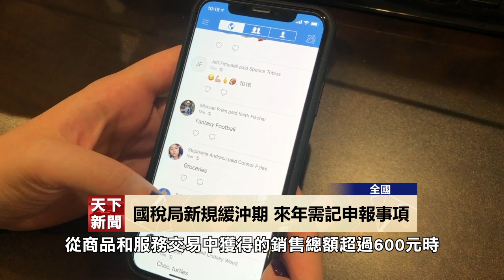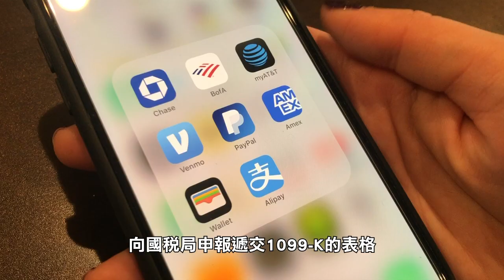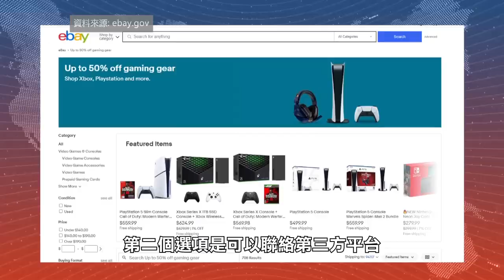【天下新聞】全國: 國稅局新規緩沖期 來年需記下申報事項 What to Expect with Updates on Reporting Income from Third-Party Apps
於2021年3月，國稅局(IRS)實施新法，要求Paypal、Venmo、Cash App等第三方支付應用程式的用戶從商品和服務交易中獲得的銷售總額超過600元時，就必需申報。於去年國稅局連續第二年將該新規推遲。到了2024年稅季，基本申報門檻將從600元調高至5,000元作為過渡期。

究竟在什麼情況下需要申報？當中包括哪些類型的交易？什麼是1099-K表格？個人交易又會否有納稅義務？虧損交易又能否對沖抵消收入呢？

為了解更多，我們邀請了國稅局通訊與聯絡部外展員李融為大家一一解答各種疑問。

李融表示:「這個1099-K的申報條例一直以來有這條例的，就是說從第三方收款的申報。一直以來我們過往的舊例，如果由第三方這個平台收到款項超過兩萬元和單年超過兩百次的交易，在年底的時候會收到一個表格1099-K。」

而在2021年推出ARP計劃把申報門檻由20,000元降至600元。

問: 預計有多少市民受到新規影響？

答: 我們暫時的估計，如果這個條例實施的話，我們國稅局每年會增加大約四千四百萬份的相關的表格

目前國稅局每年收到的入息申報即係1040系列的相關表格為1.5億份。意思大約每三個人就會有一人因新規而需填寫1099-K表格。

問: 在2023年報稅季度門檻是維持舊例嗎？

答: 接下來的2023年這個報稅年度還維持在舊例，也就是兩萬以及二百筆交易的情況

雖然申報門檻仍維持舊例，但有關公司仍可以發送總金額超過600元的1099-K表格。

問: 那麼5000元門檻是何時開始執行呢?

答: 作為2023年是一個過渡年份，2024年同樣是一個過渡的年份，但採用一個五千元的門檻。由兩萬元下來到五千元。

問: 5,000元是指全年總收入嗎？

答: 這個五千元是一個全年總收入。如果是你的全年總收入是超過五千元，在第三方平台那裡你會收到這個1099-K，是不再有這個有關於交易次數的限制在這裡。

問: 預計何時實施600元這門檻？

答: 接下來會否有其他過渡年份呢，我們暫時未清楚。但總體目標是一步一步下來，最後達到六百元這個門檻

問: 相關計劃和條例是在何時通過的？

答: 這個美國救援規劃簡稱ARP，是在2021年3月的時候通過的。

問: 究竟ARP是一個什麼計劃？

答: 當時通過的話很多相關的條例。其中我們民眾認知最為多的，就是向我們的美國民眾每人派發一千四百元的經濟援助金

除此之外計劃亦包含很多相關條例，如增加疫情的檢測資源以及撥款重開學校等。而當中亦包括報稅表格1099-K的申報修例。

問: 什麼情況下民眾會收不到1099-K表格？

答: 例如我們在平台A有三千元，在平台B有兩千五百元，但這兩個平台都不夠五千元，所以這兩個平台都不會出一個1099-K給納稅人。

問: 這情況納稅人是否需要為他收到三千和兩千五進行申報呢？

答: 無論你有沒有收到1099-K表格，如果這是一個應稅收入的話你都要進行申報。

亦即是無論民眾有沒有收到1099-K表格，只要全年總收入超過5,000元亦有申報責任，需自覺地在個人報稅表格上填寫。

李融表示:「如果大家在2024年度會使用第三方的支付平台，有超過五千元的情況下，建議大家從年頭一月一號開始做一些相關的紀錄保存工作。」

問: 如何定義該交易是否收入？

答: 例如出賣個人物品獲利或提供個人服務獲利這些就是收入的情況

個人交易例如向家人或朋友分攤賬單、從室友收來用於分擔您公寓的租金、又或者是來自親人的禮物等則不受規範。

問: 民眾會於何時收到1099-K表格？

答: 按照規定，第三方平台在每年一月三十一日之前向國稅局申報遞交1099-K的表格

亦即是民眾將於每年二月初會收到表格。

問: 如何區分平台上的交易？

答: 我們在轉賬的時候，通過第三方平台分清楚這個轉賬是屬於商業的轉賬還是一個個人的轉賬。

民眾亦可為直接開通一個商業賬號，為每筆交易寫下備忘錄。

李融表示:「因為很多第三方平台有一個選項，說這個轉賬的目的是用於商業購物，或者是用於其他轉贈，或者是有什麼原因的。」

問: 如果民眾轉售門票或物品呢?

答: 如果你獲利的話是屬於產生一個獲利的有一個叫做獲利應稅收入的。舉例來說譬如說我去某個演唱會，我買了張200元門票，然後轉過手來在某個平台把我這張200元的演唱會門票賣了1000元出去，這800元的獲利是應稅收入，是要進行一個申報的

例如一宗交易中有部份用來自用或轉贈，有部分用來轉售，民眾只需申報轉售部分的成本及利潤。

問: 商業交易中的虧損交易能對沖抵消收入嗎？

答: 個人的虧損是不可以進行稅務的扣減的。譬如說我不可以說我這邊賺了500元，那邊虧了100元，對沖之後相當於我賺了400元，我只報400元，這是不可以的

問: 這情況又該如何申報呢？

答: 舉例來說我買了這套門票是300元我轉手賣了200元。賬面上我是虧了100元，但是在稅表上還有一個調整項目。把我100元歸零，所以是不能扣減的

1099-K其實跟大家熟悉的1099納稅申報表很相似，都是用於申報成本及收入。詳細的申報填寫問題，國稅局外展員李融建議大家直接尋求專業稅務人士幫助。

問: 對企業東主有沒有什麼建議以避免賬單混亂？

答: 最好的建議就是把個人和商業的交易完全分開，開設一個不同的帳戶。如果你不分開的話，我可以確保百分之九十多的人都不會記得。

問: 如果違反申報要求將會有什麼影響？

答: 如果在申報過程中或申報過後發覺有什麼遺漏或錯失的話，建議立即找一些稅務專業人士，或是大家可以通過自己的稅務軟件等，提交一個修正稅表Amended Return

問: 如果民眾對需申報事項感到疑惑，例如認為應用程式的計算出錯了，該怎麼辦?

答: 第一個大家可以做的是聯絡付款人，叫他們遞交一個修正的1099-K表格。第二個選項是可以聯絡第三方平台，要求他們進行一個修正。

問: 如果我是付款人的一方呢？

答: 一般來說第三方平台都會有一個選項這筆款項是商業購買物品或服務或是私人的付款記住要找一個相關的款項，因為如果你選錯了的話就變成會造成一個麻煩

問: 如果民眾想了解更多與1099-K相關的事項可以怎麼做？

答: 國稅局官網上有一個專門的頁面解釋有關1099-K。大家可以到國稅局官網上

問: 國稅局官網亦有繁體和簡體的中文翻譯，而對於申報條例門檻的調整，民眾可以如何發表意見？

答: 如果大家有什麼相關意見和建議的話，歡迎大家告訴我們，然後我們會向上層反映這些意見，作為我們以後進一步調整作為一個參考